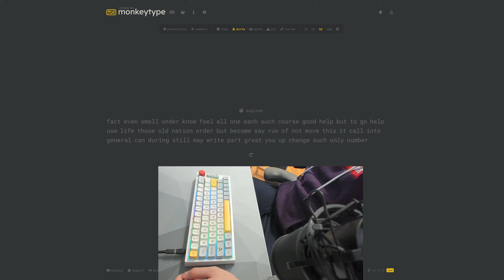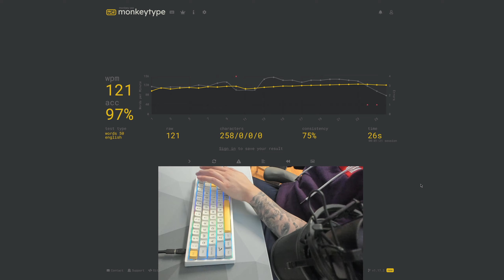EPOMAKER TH66 60% Stock - Gateron Pro Browns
Mic is an AT2035 (Sound Test/Type Test); unedited footage